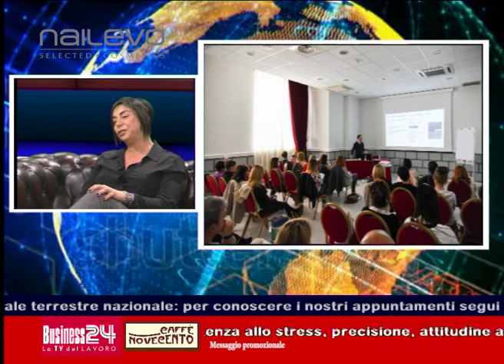Caffè Novecento puntata 130 [ 20/07/2016 ]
Puntata andata in onda il 20/07/2016 h. 21:00 su Canale Italia 160
Con: Idroexpert | Deko | Genesis Mobile | Diamantea Calze | Iride | Nailevo.

Grazie a:
Canale Italia.